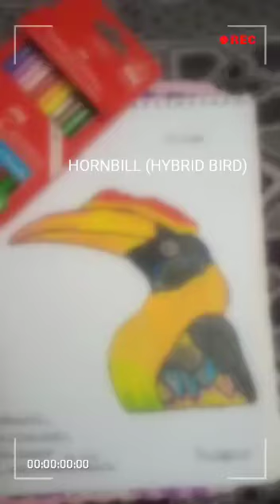BIRD Drawing [ M0ST Realistic HORNBILL ] [RARE idea] by E2DAS....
MY TOP RATED DRAWING
A
W
A
R
D
SEASON
 DRAWING  # 1
ALSO INTRODUCTION :

HI EVERYONE, I ST@TED  @ CH@NEL ON YOUTUBE.

I WILL JUST GIVE IDE@ TO PEOPLE'S TH@T TO DR@W LIKE ME.
TOD@Y I AM DRAWINGS  [HORNBILL Drawing [Realistic HORNBILL] ].

LOCATION FROM LAHORE ,
M@TERI@L'S I USED:

1-  A-4 STRATHMORE  SKETCHBOOK [IMPORTED].
2-  FABER CASTELL 12 COLOR PENCIL'S.
3- ROLLY JEL BALL PEN WHITE 10MM.
4- WHITE POSTER COLOR [FROSTY].
5- DOLLAR  POINTER'S [BLACK BROWN].

ALSO AVAILABLE ON INSTAGRAM AT :

                                        ehsaandin @

BY E2DAS.